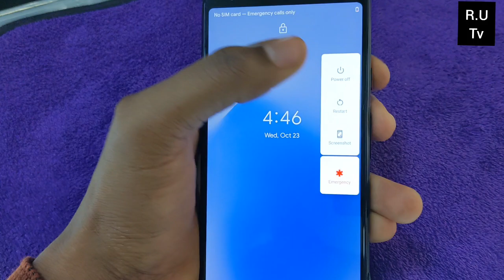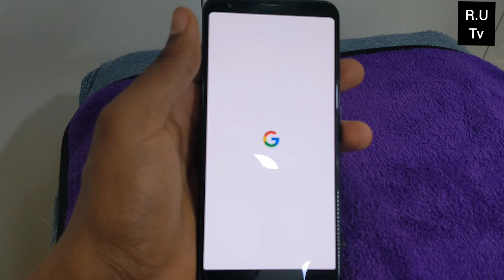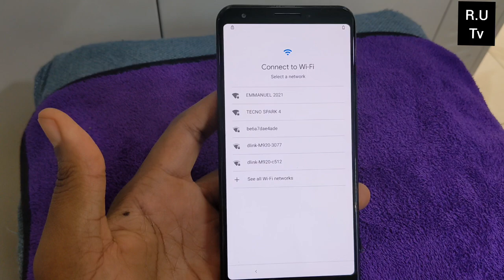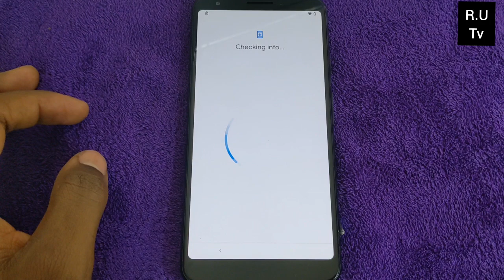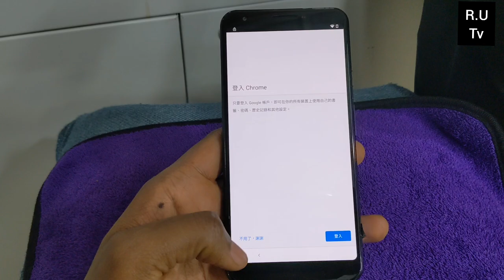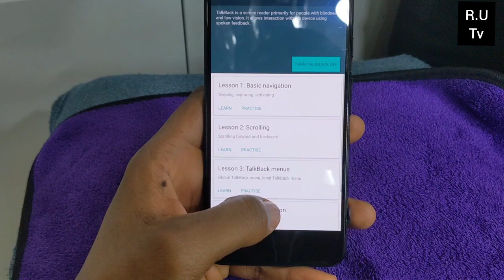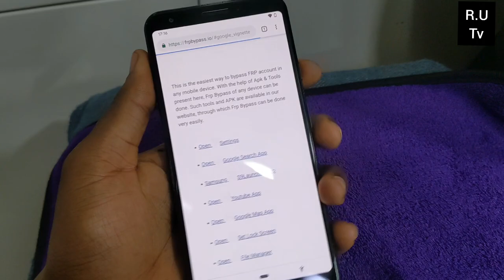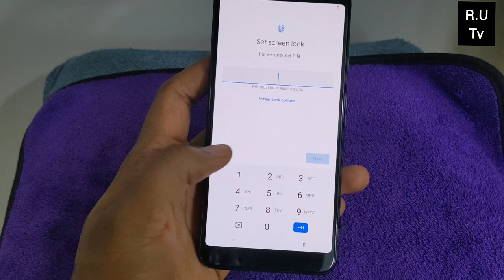Google pixel 3/3A/3AXL forgotten posswod and google account (FRP BYPASS) without computer 💯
Nawe wabyikorera
Rahura ubumenyi tv niyo ntero